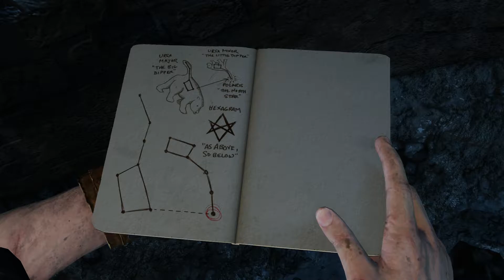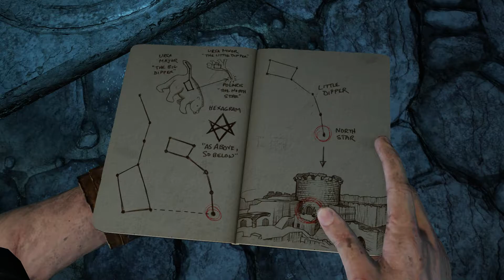"IMBOSCATA ALLA CITTADELLA" UNCHARTED 3: L'INGANNO DI DRAKE (PS4) - gameplay ITA parte 6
"Uncharted 3: L'inganni di Drake" per Ps4 della "Uncharted the Nathan Drake Collection"

Difficoltà: Normale

"Nate e Sully vanno in Siria per avvertire Chloe e Charlie che Marlowe li ha seguiti"

Ecco il terzo capitolo della serie. Grafica pazzesca per l'epoca e trama ben fatta.